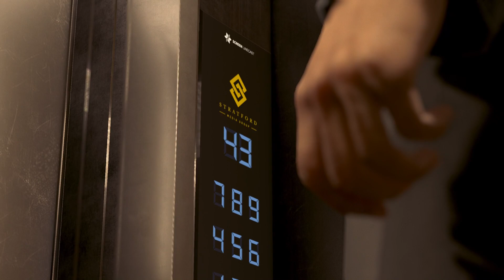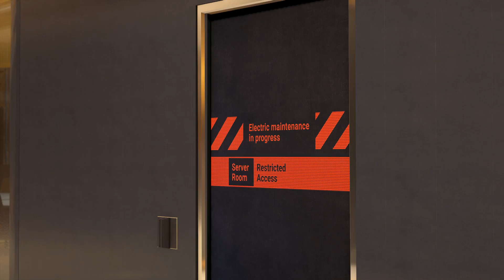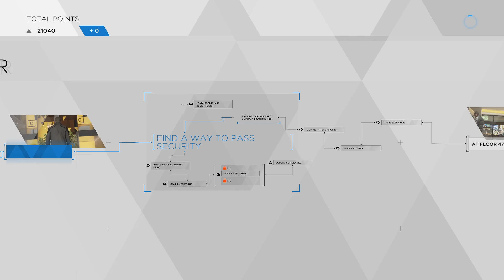Detroit Become Human [PC] Chapter 22 : The Stratford Tower